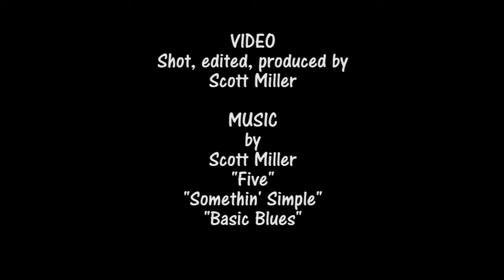CTMP VARAC 2017 - Vintage Historic - June 17, 18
Shot from Corner 1 & 3